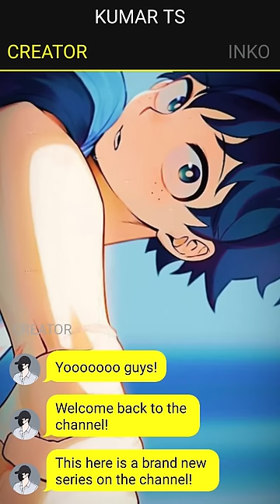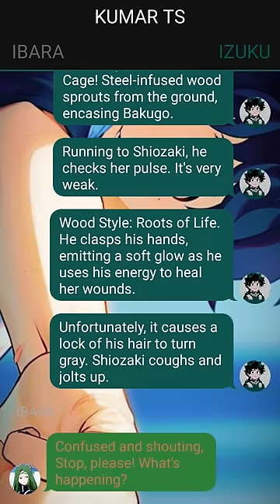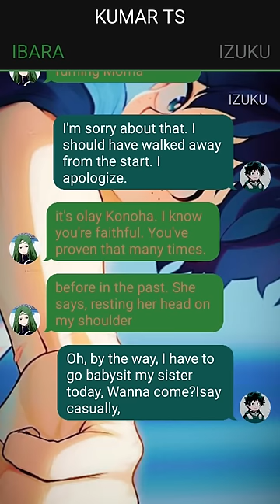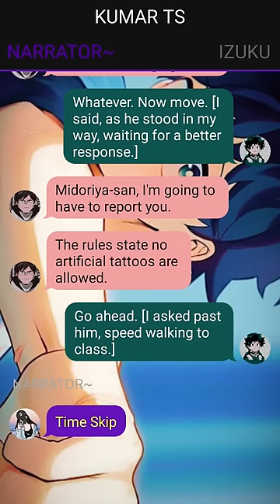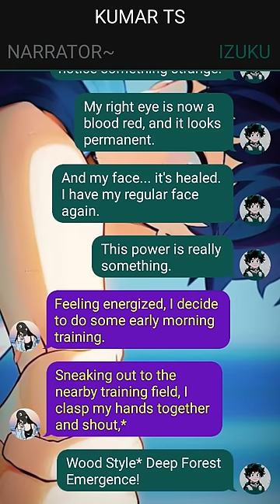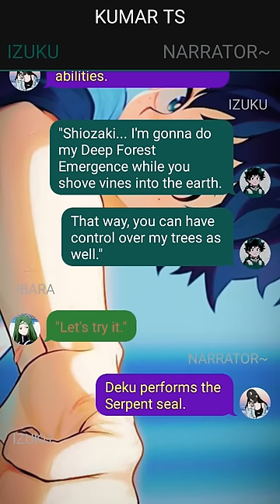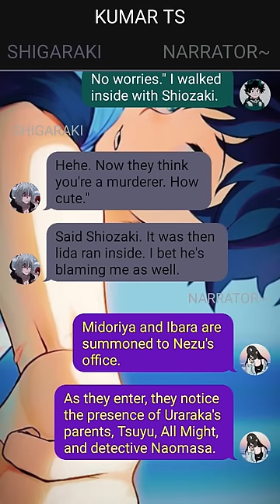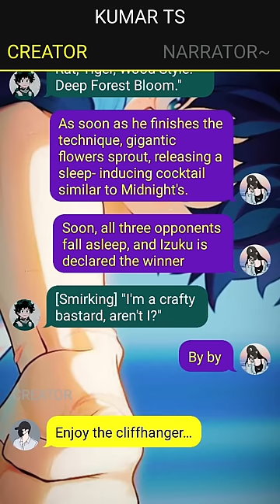Izuku's Secret Girlfriend//Secret Out // One-Shot //Deku texting story//Izuku X ???//